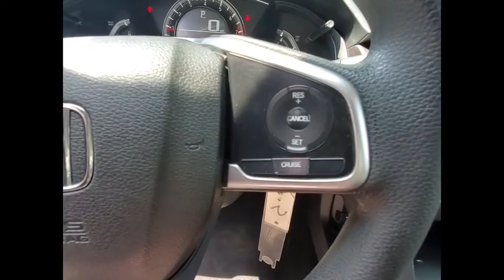2016 Honda Civic LX Schaumburg IL Q2532A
2016 Honda Civic LX

Woodfield Lexus
350 E. Golf Rd